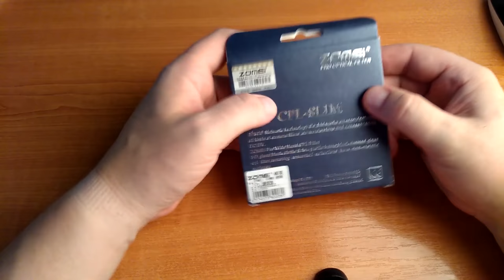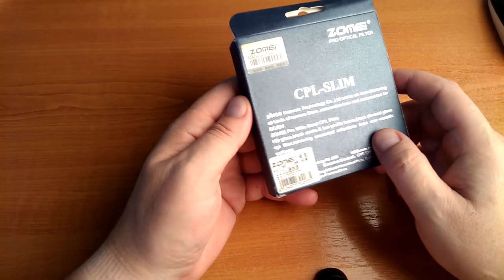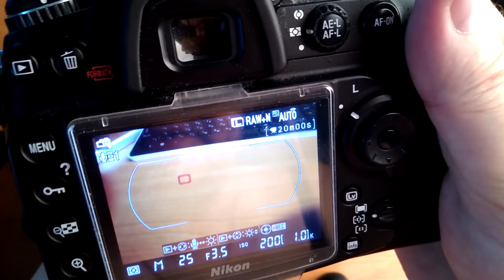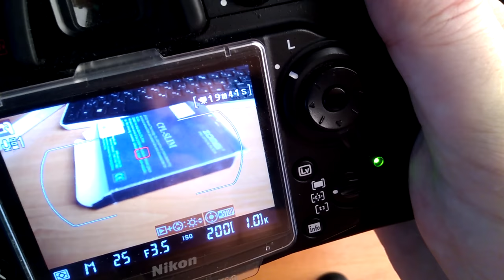Zomei ультратонкий CPL-фильтр из магазина GearBest